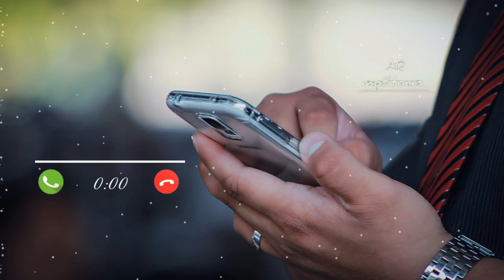Mobile Ringtone AR MP3 Tones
AR MP3 Tones